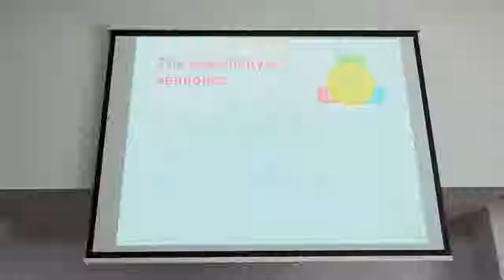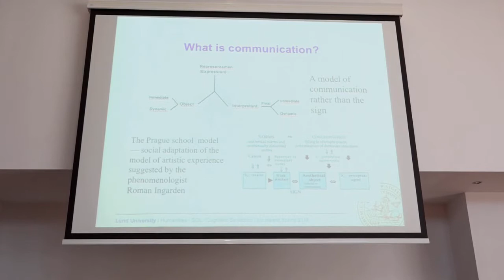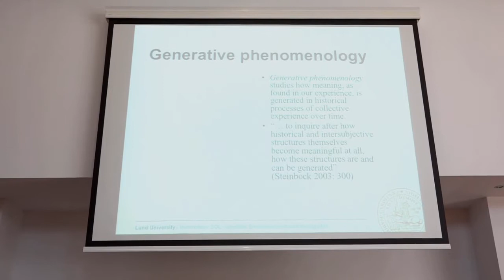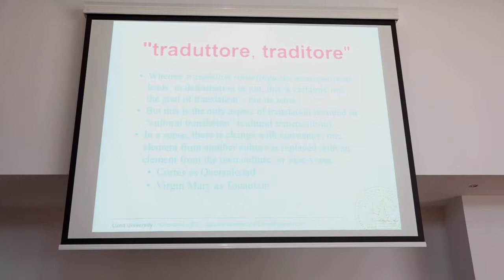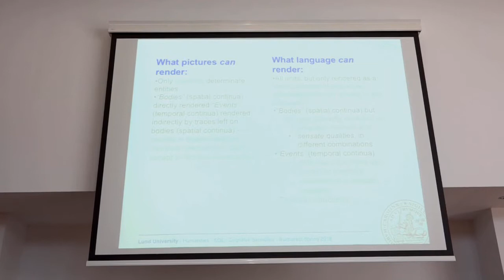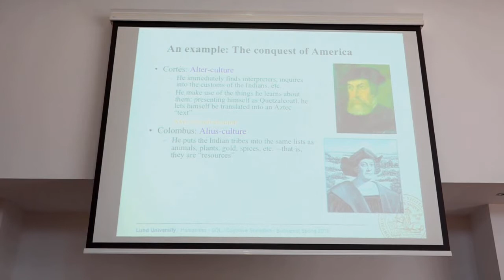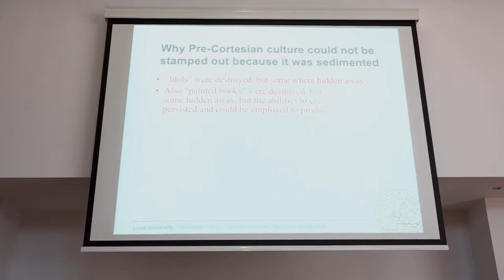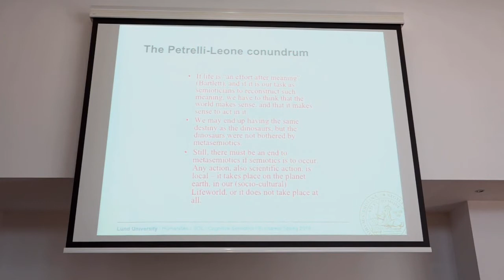GORAN SONESSON - KEYNOTE LECTURE / FRIDAY, JUNE 15, 2018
International Conference Semiosis in Communication: Differences and Similarities, Bucharest, June 14 - 16, 2018
KEYNOTE SPEAKER LECTURE – Göran Sonesson: Semiosis and sedimentation. From the translation of culture to the culture of translation / Moderator: Dario MARTINELLI / FRIDAY, JUNE 15, 2018